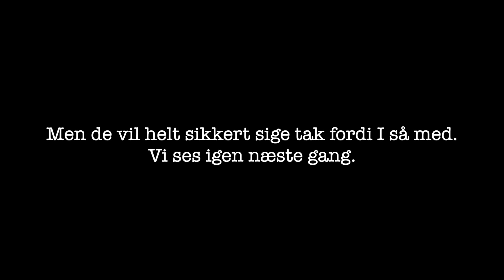SER KAZAKHSTAN - DANMARK PÅ STADION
Reklame for Landsholdsrejser.dk

Vi har i samarbejde med Landsholdrejser lavet en bustur der kører til Parken, når Danmark tager imod Nordirland d. 16 juni. Der er ikke så mange pladser tilbage, så hvis du vil med skal du være hurtig

Hvis du kan lide videoen, så smid et LIKE!